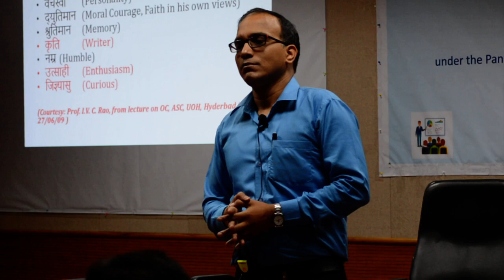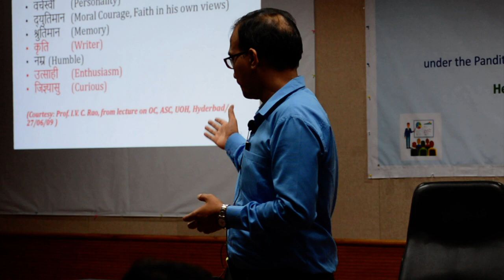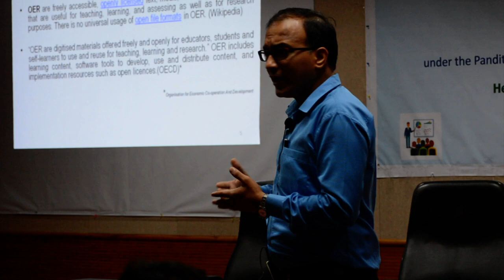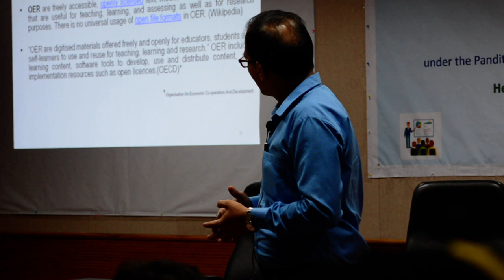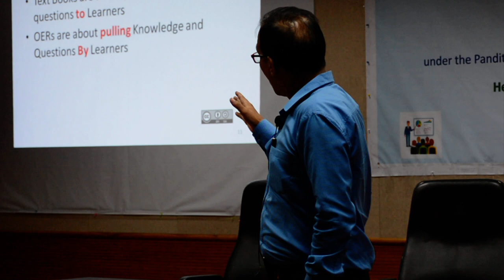Open Educational Resources (OER): Dr Ajay Semalty at FDC, HNB Garhwal University Srinagar garhwal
This is the lecture delivered by Dr Semalty at the Orientation Program held in Faculty Development Centre, HNB Garhwal University (A Central University), Srinagar Garhwal.
Open Educational Resources (OER): need, importance and practical aspects of sharing were addressed to the faculty members.
Acknowledgments:
FDC, HNBGU Srinagar Garhwal
All the Participants
CAMERA:
Dr Lokesh Adhikari, Senior Research Fellow, Department of Pharmaceutical Sciences, HNB Garhwal University (A Central University) Srinagar Garhwal, Uttarakhand